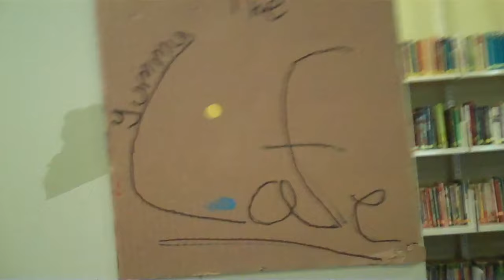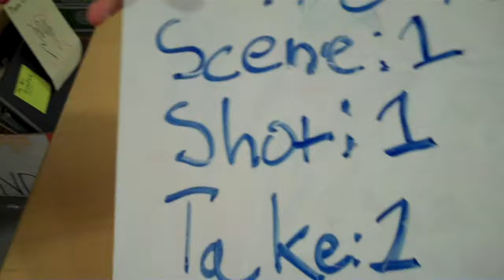The Nuthouse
This video is about The Nuthouse